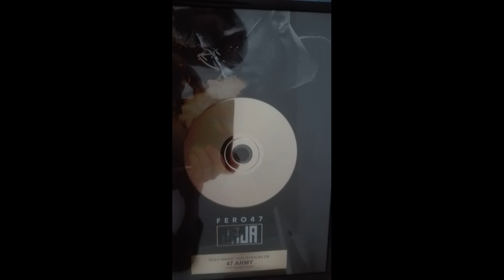Oğlum Sami Eymen Alman Rapçi Fero47 sevdi!!!Fero47 - 47 (limitierte Fanbox) SUPER BI ALBUM!!!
Fero47 - 47 (limitierte Fanbox)

47 Box Inhalt:
- Album
- Album Instrumentals
- Poster (2x)
- Autogrammkarte
- Gerahmter Award
- Sticker (6x)